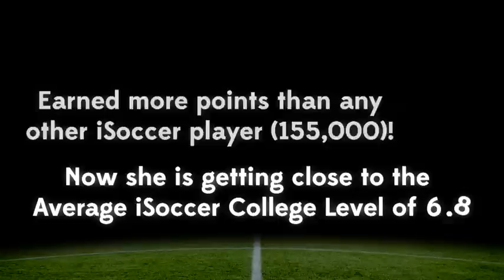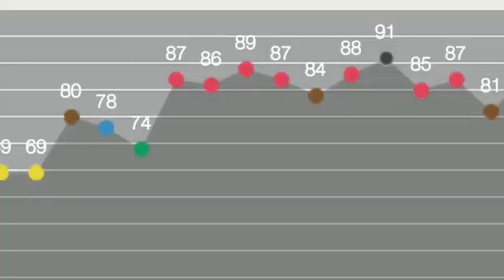Trinity iSoccer Featured Player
iSoccer wants to introduce our latest featured player - Trinity!

Over the past year, Trinity has earned over 150,000 iSoccer points and has raised her level 134%. On average, players earn 12,000 points and increase their level 8% over the same time period. Wow!!!

Congratulations Trinity!!! Keep earning points, raising your level and having fun!